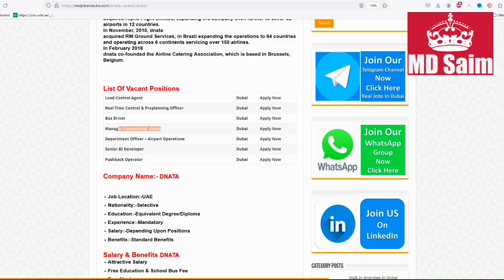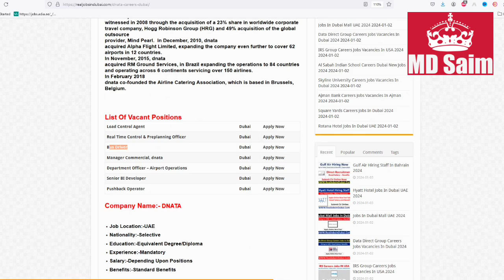Dnata Group Jobs In Dubai 2024 | Dubai Airport Jobs